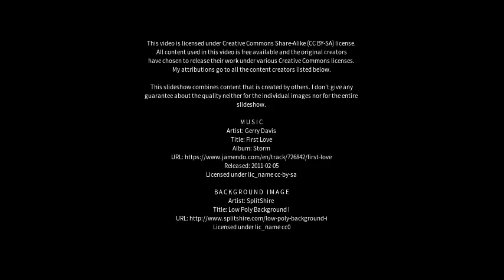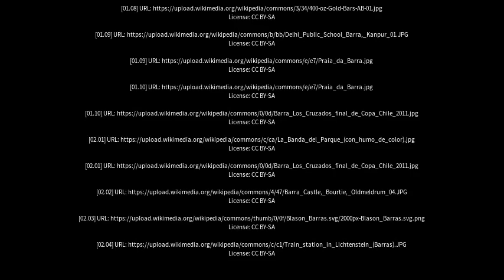Best places to visit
Best places to visit - Barras (Brazil) Best places to visit - Slideshows from all over the world - City trips, nature pictures, etc.